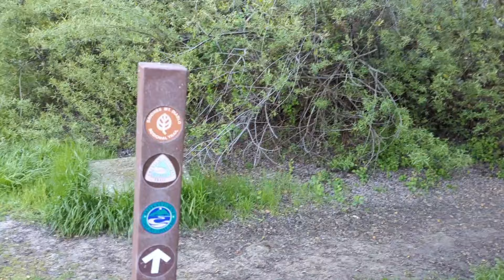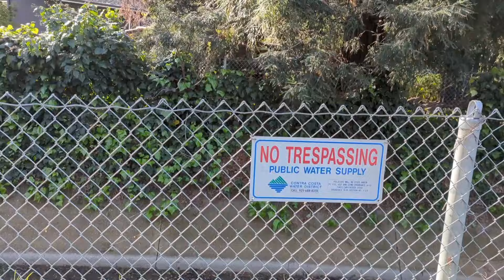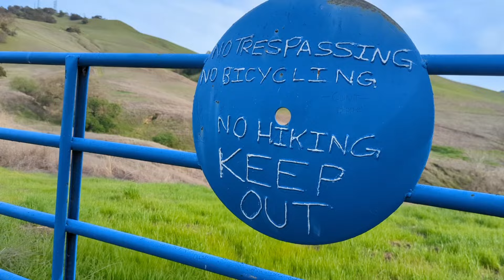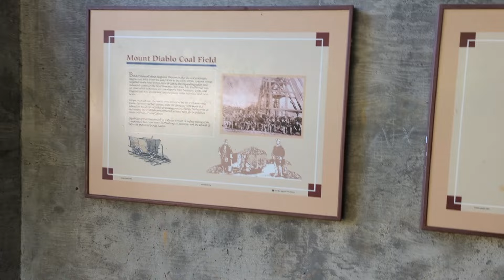Stealth Camping in Suburbia - WALK ACROSS AMERICA III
Leaving San Francisco and taking the ferry to Oakland, I have to thread the needle through the East Bay communities and stealth camp along the way. I also rejoin the American Discovery Trail.

1) Click the "Thanks" button under the video, or...

Thanks!